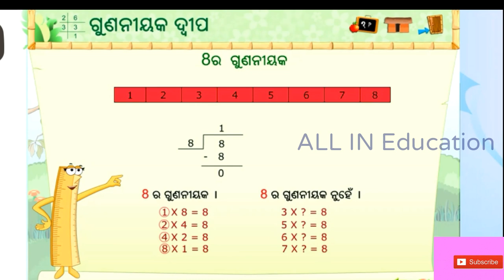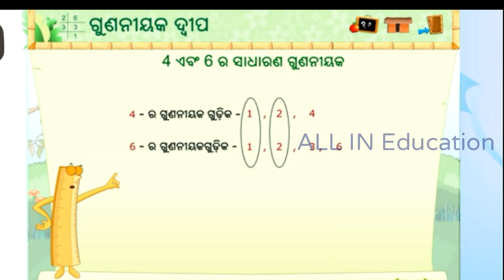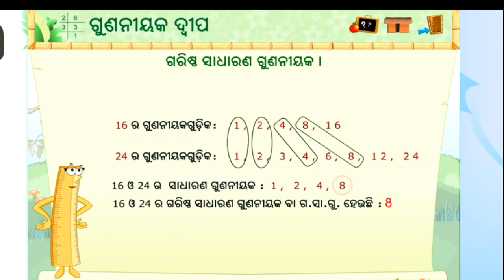5th Class Math ଗୁଣନୀୟକ ଓ ଗୁଣିତକ Odia medium Gunaniyak o Gunitaka Part 1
pdf download 5th Class Math ଗୁଣନୀୟକ ଓ ଗୁଣିତକ Odia medium Gunaniyak o Gunitaka Part 1 @allin1gn